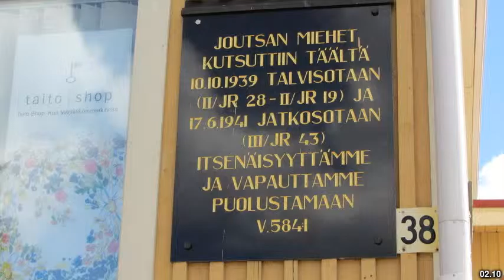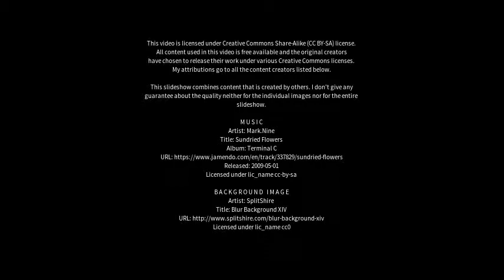Best places to visit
Best places to visit - Joutsa (Finland) Best places to visit - Slideshows from all over the world - City trips, nature pictures, etc.